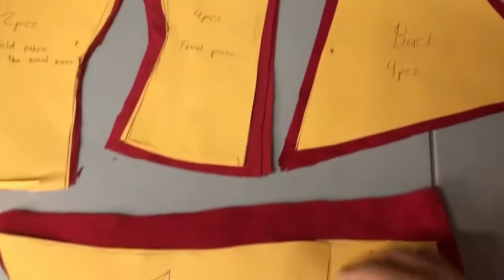DIY Short Summer Dress// flip Old Curtains materials